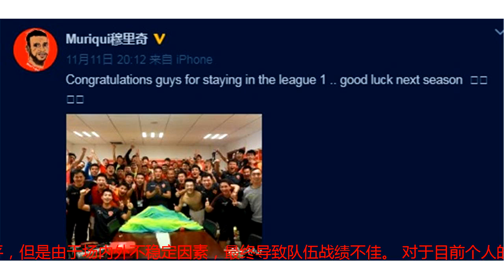穆里奇：球队尚未与我续约，收到多家俱乐部邀请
近日，中甲中乙升降级附加赛次回合，梅县铁汉主场2-1击败陕西长安竞技，两回合总比分3-2成功留在中甲。由于附加赛中甲球队不能使用外援，因此两回合比赛穆里奇和阿洛伊西奥只能在场下为球队加油。第二回合比赛结束后，穆里奇也在微博上写道：“祝贺球队成功留在中甲，下赛季好运！” 作为队内射手王，穆里奇本赛季出场20次，轰入16球，是球队保级路上最稳定的火力输出点之一。赛季收官战客场迎战石家庄永昌，在比赛最后阶段，正是穆里奇送出的绝妙助攻，帮助球队2-1战胜石家庄永昌，这对球队踢附加赛的信心提升明显。 近日，穆里奇接受了肆客体育的专访，在评价本赛季球队表现时，他表示球队实力并不弱，应该属于中甲中游水平，但是由于场内外不稳定因素，最终导致队伍战绩不佳。 对于目前个人的竞技状态，巴西人则充满信心，为了更好的延长自己球员生涯，穆里奇专门从巴西聘请了专业私人教练，辅助自己日常训练。“我认为至少能踢到35岁，当然球员肯定希望自己的职业生涯能尽可能的长。”而谈及下赛季的个人计划时，穆里奇说道：“我与梅县铁汉生态的合约在今年12月将到期，俱乐部尚未与我磋商续约事宜。 同时收到多家俱乐部的邀约，包括日本的球队也有